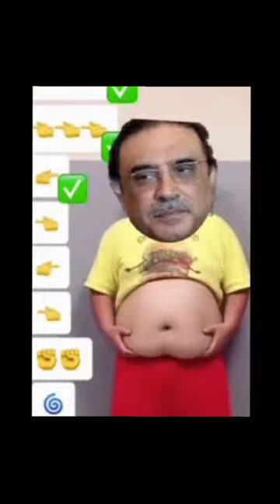Clap Clap, Cha Cha Cha, My Name Is | D Billions Kids Songs